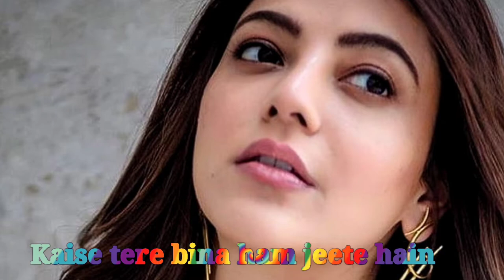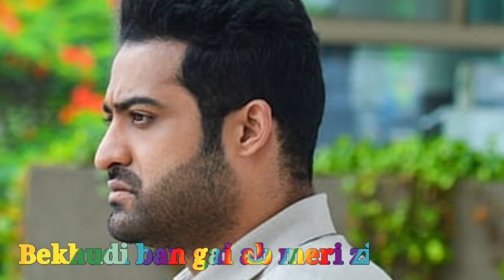New Status Video !! Lyrics mixed !! Dil Jab Se Toot Gaya Song!!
"We make the best status for you.Hope you like,You are connected to us for latest update."

This video for all broken 💔 hearts people and for more whatsapp status,new whatsapp status,sad status, emotional status, heart broken quotes, music 🎶🎵🎵 or Songs and lyrics whatsapp status,heart touching status.

IMPORTANT NOTICE :- These all things are copyrighted. All right to above music label and no copyrights infringement intended.